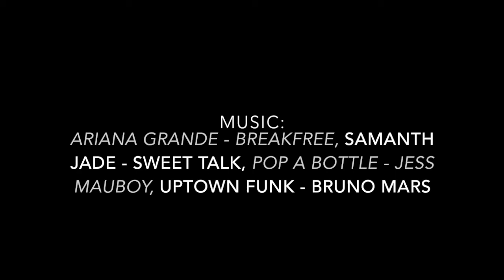Megan Fox Inspired Makeup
The first time i tried to do this video it didnt save, so i re-did it obviousbly...

Feel free to add false eyelashes, i did the first time i filmed the video, and didnt have any the second time around.

x